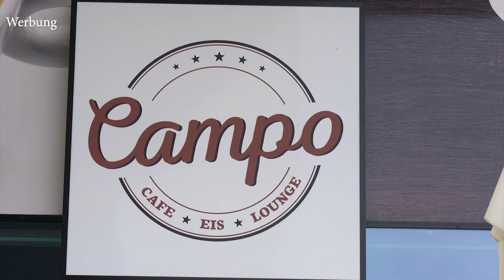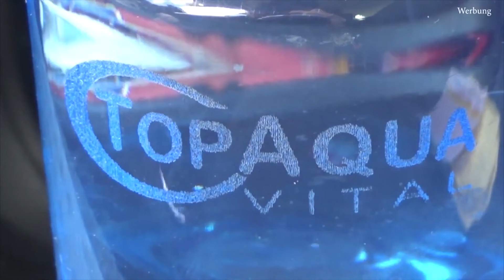BFV Cub: Siegendorf gegen Eisenstadt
Nach der Corona Pause gab es das erste Pflichspiel in Siegendorf, mit der Partie des ASV Siegendorf gegen Eisenstadt SC neu. Es ergab das erwartete Schützenfest für die Siegendorfer.